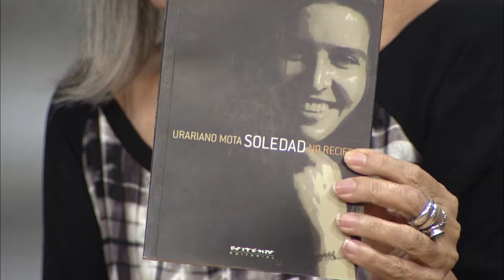Opinião Pernambuco - "Soledad Barret Viedma" Bloco 2 (07/03/2018)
Com apresentação de Stella Maris Saldanha, o Opinião Pernambuco de 7 de Março de 2018 discutiu e rememorou o legado de Soledad Barret Viedma, militante paraguaia assassinada em Recife,grávida, em 1973, no auge da ditadura brasileira, vítima de uma emboscada que ficou conhecida como "A Chacina da Chácara São Bento". Recebemos os os seguintes convidados:

- O Historiador do Arquivo Público Estadual, Diogo Barreto;
- A artista Plástica, pedagoga, militante dos Direitos Humanos e filha de Soledad, Ñasaindy Barret;
- A atriz Hilda Torres, que interpreta Soledad no espetáculo teatral "Soledad - A terra é fogo sob nossos pés"

Direção: Bráulio Brilhante
Produção: Ana Clara Reis, Josimar Parahyba, Ricardo Araújo e Thaysa Meirelles